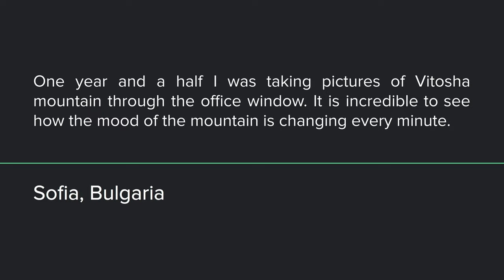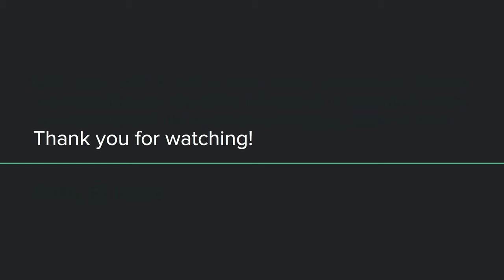Vitosha mountain Bulgaria l Fujifilm XT-3 l XT-20 +18-55 f2.8-4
My course: COMPOSITION in Photography - bit.do/ePjNU